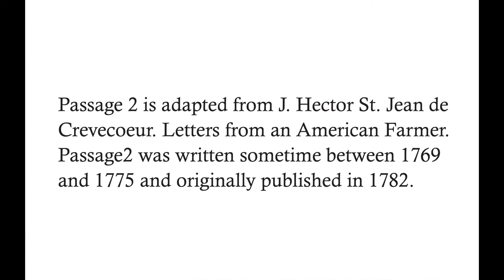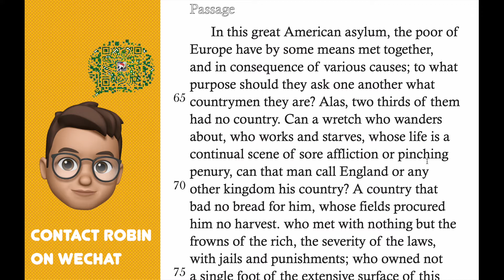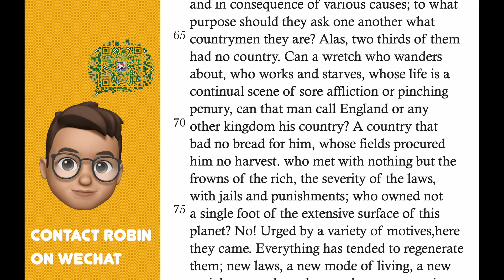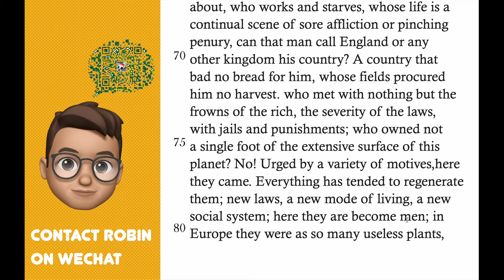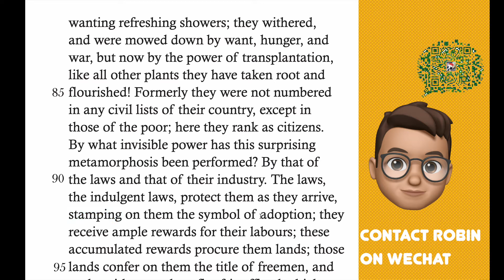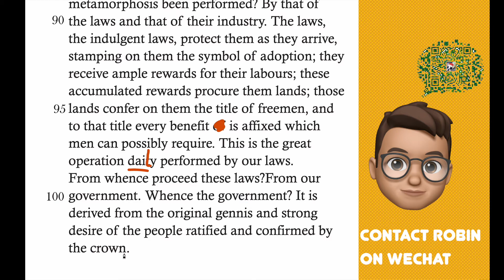06#SAT閱讀解析#歷史文章精讀#2016/12NA#美國老農民告訴你如何避免成為韭菜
Passage 2 is adapted from J. Hector St. Jean de Crevecoeur. Letters from an American Farmer. Passage2 was written sometime between 1769 and 1775 and originally published in 1782.